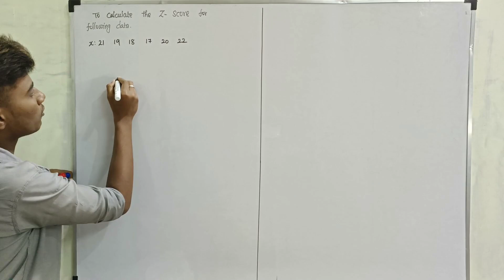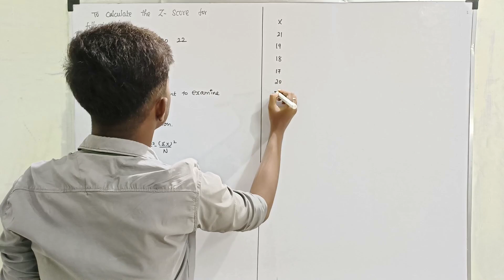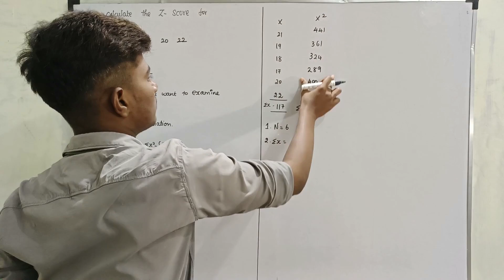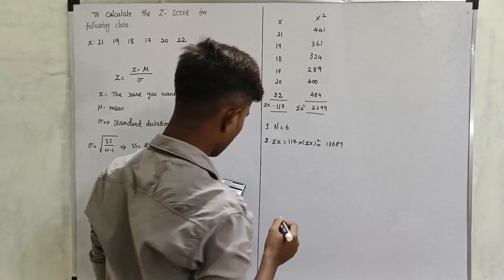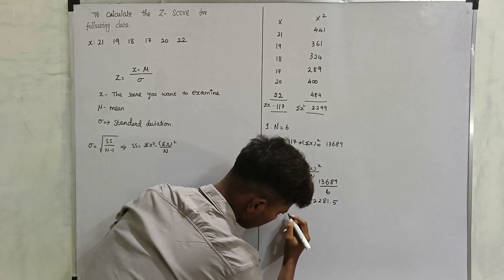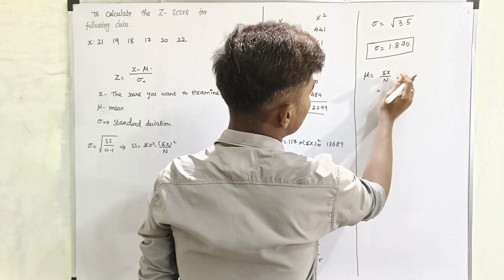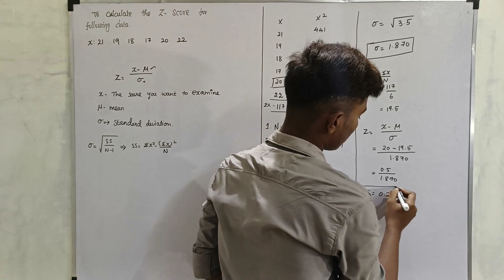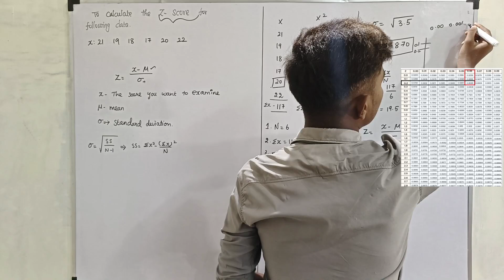Find Z-Score from the given data in tamil || statistics ||Data Science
✅To find Z-Score from the given data in Data science